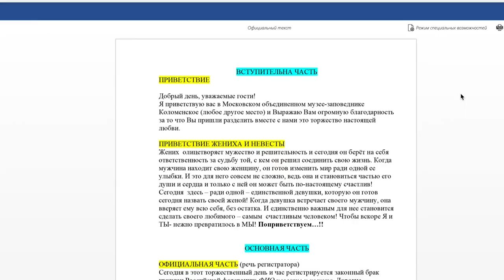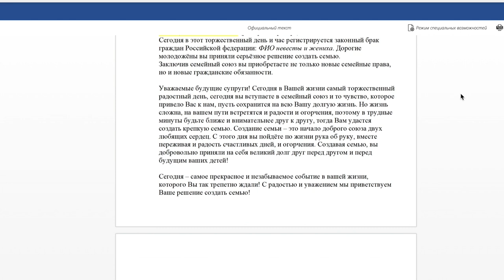Как написать текст выездной регистрации? Шаблон текста выездной регистрации.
Привет, мои невесты! Если ваша подготовка к свадьбе проходит самостоятельно, наверняка вы задумывались над проведением выездной регистрации.
Если это так, тогда вы конечно же задумывались и о том как написать текст выездной регистрации, или где взять шаблон текста выездной регистрации.
Как и в любом деле, так и в написании текста для выездной церемонии есть правила написания. Структура текста выездной регистрации.
Так вот, как составить текст выездной регистрации?
В этом выпуске Ирина Амурова выездной регистратор с огромным опытом, расскажет как придумать текст выездной регистрации, из чего состоит текст выездной регистрации, даст шаблон текста выездной регистрации,
который вы можете переделать под себя и использовать на своей выездной церемонии.
В этом видео вы получите стандартный текст выездной регистрации, именно такая структура используется в ЗАГСах.